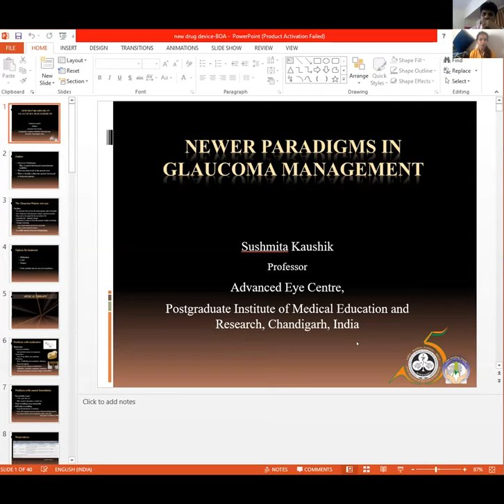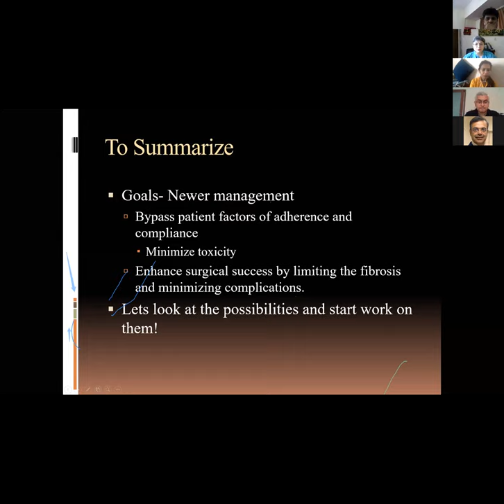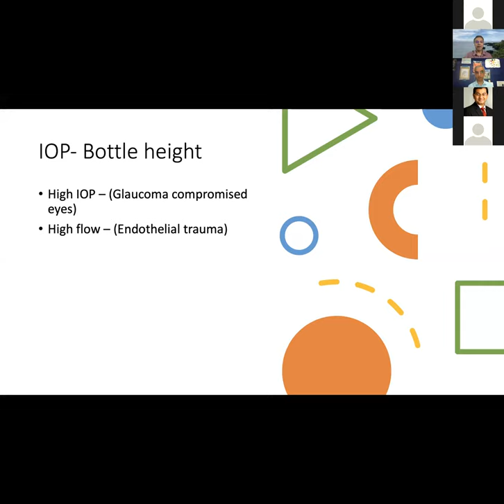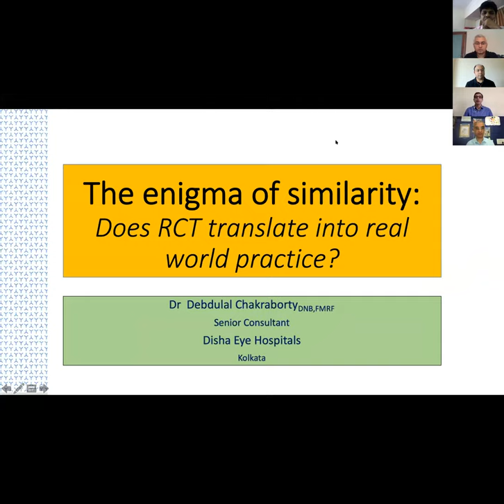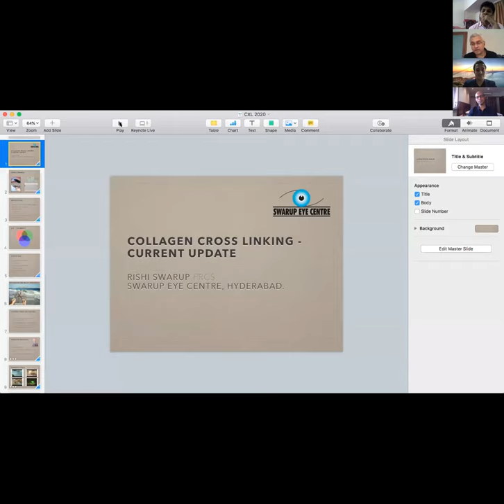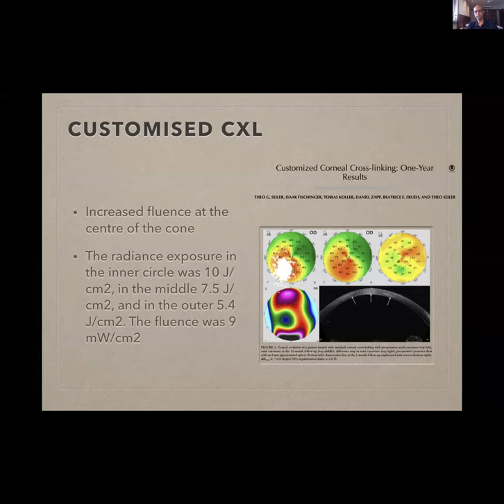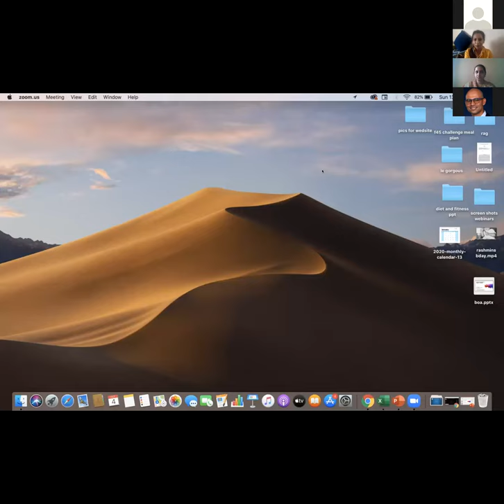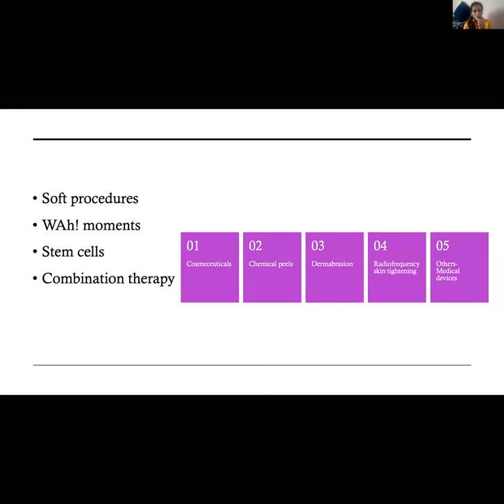BOA CME 4 oct 20 Newer Rx